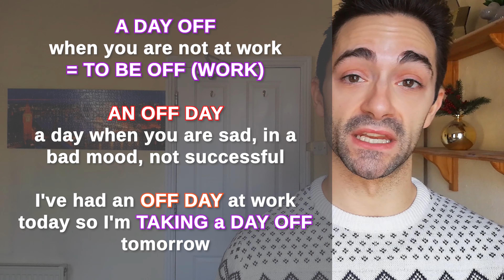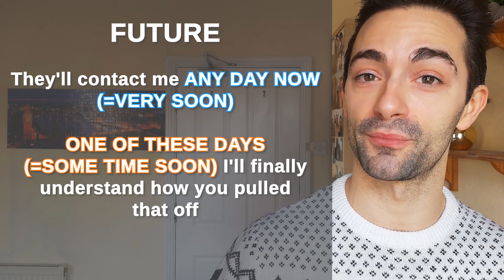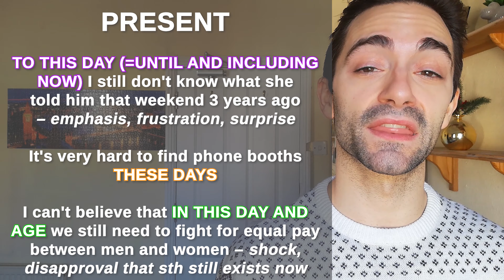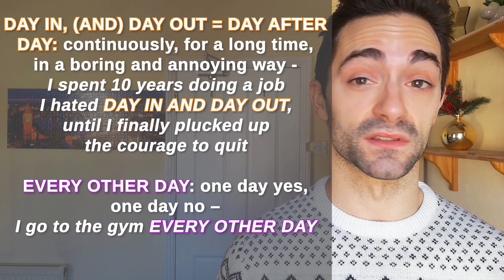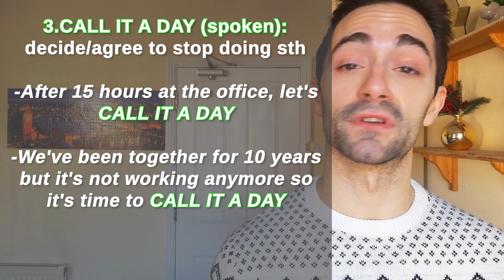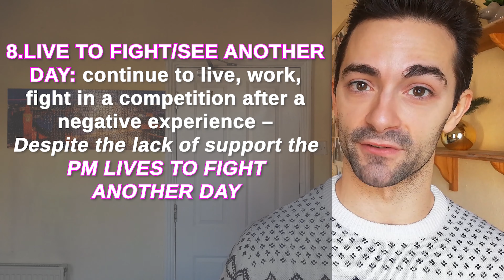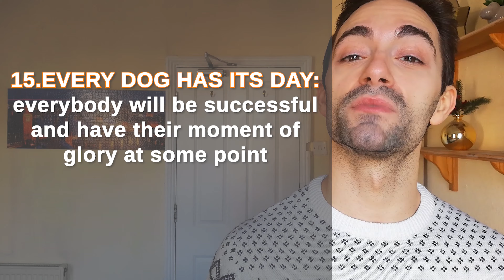Why The Clocks Go Forward And Back |C1 C2 English Vocabulary That We Use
Today we learn why the clocks go forward and back and use this topic and the DAY to learn C1 C2 English Vocabulary that we use in real life

I'm best suited to:
-B2+ learners: we can cover Grammar, Vocabulary and I specialise in Pronunciation;
-Native and non-native English teachers or aspiring ones: we can learn and understand the Grammar, Vocabulary and Pronunciation terminology, concepts and techniques that you need during your training and that your students expect you to know and teach

00:00 INTRO
00:24 CHANGING THE CLOCKS
02:15 FUN FACTS
03:52 IDIOMS